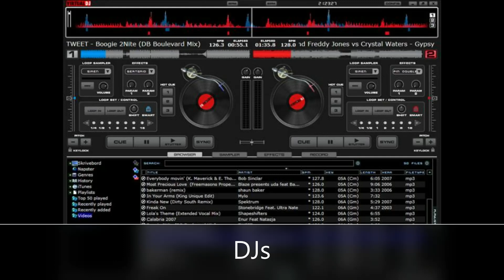Harmony Greetings 4 26 20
Harmony Entertainers are looking forward to Live entertainment in NY
Bands
DJS
Theme Shows